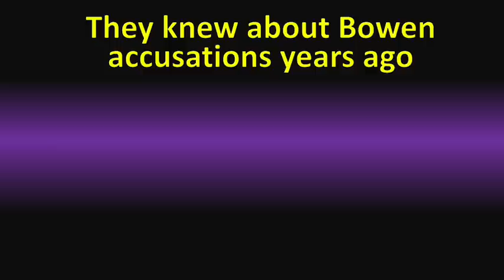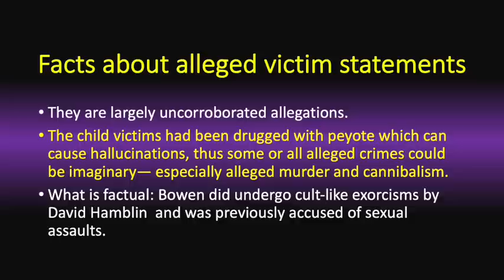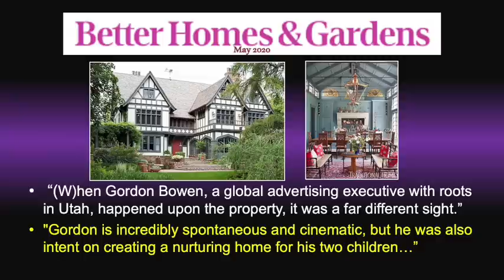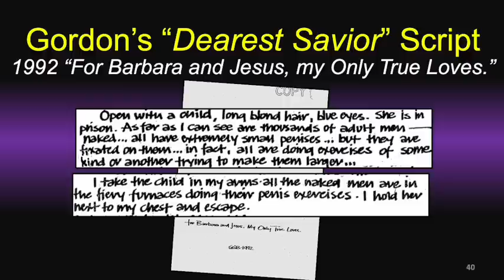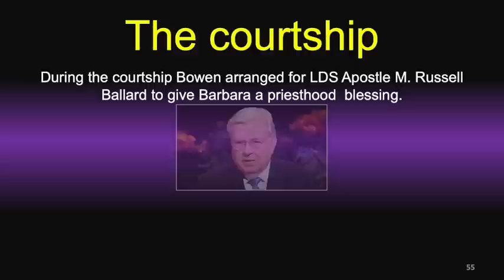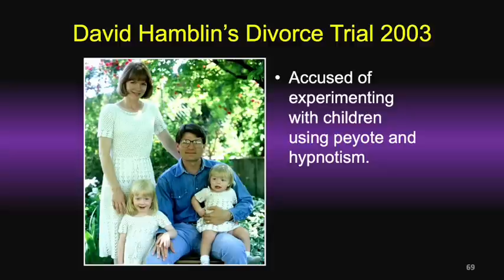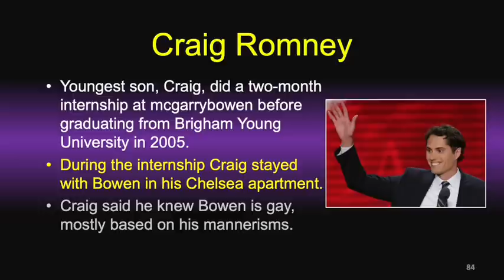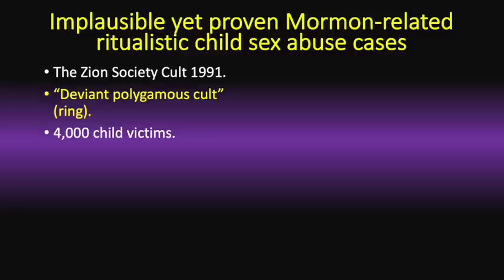OUR Op Ed No. 23: SATANIC RITUAL ABUSE ALLEGATIONS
Report No. 23:
A new satanic child sex abuse controversy has flared up in Utah.
Among suspects is a New York advertising executive with friends in very high places.
Gordon Bowen, who was raised in Utah, but achieved notoriety on Madison Avenue, was named by four ostensible victims as being part of a ritualistic child sex abuse ring.  Besides being famous in advertising circles, Bowen is close friends with Utah Senator Mitt Romney and high-ranking Mormon Apostle M. Russell Ballard.
While there is no indication either Romney or Ballard was aware of any Utah child sex abuse cult—indeed the accusation that one existed at all may be completely unfounded—the two would have been aware that Bowen was previously accused of hiring male escorts, engaging exorcists to cure his homosexuality, and sexually assaulting other men.
Over decades Bowen provided image and branding advice for the LDS Church and Romney political campaigns. Romney also used Bowen as creative director for Utah’s 2002 Winter Olympics. Bowen conceived the games’ “Light The Fire Within” tag line and designed the torch that was carried by numerous celebrities.